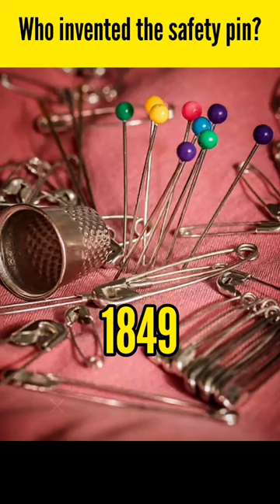Who invented the Safety pin?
In this video, you will see Who invented the Safety pin or the story of the safety pin if you like the video please Subscribe to see more interesting facts and Facts videos on your feed!

Topic Cover:

Safety pin
Walter hunt
fact video
facts short video
Interesting videos